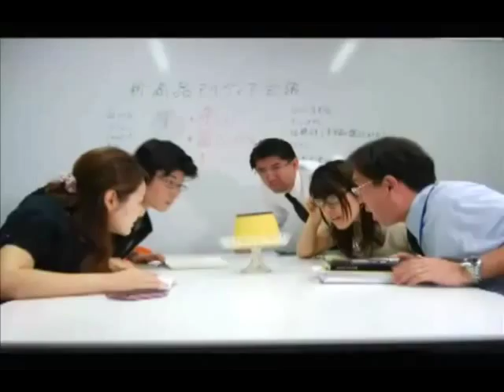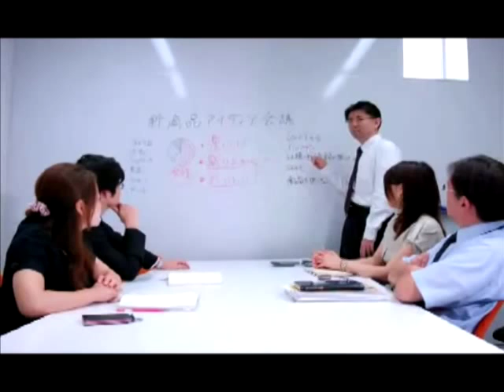Irupagig! (Giga Pudding slowed 50% + reversed)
Mental reggae bad played version.